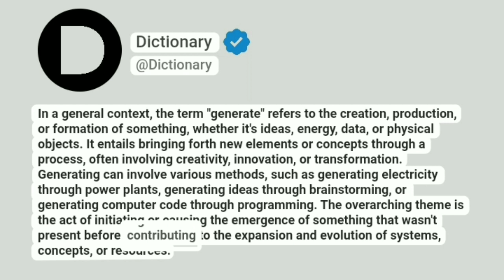Generate Meaning In English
In a general context, the term "generate" refers to the creation, production, or formation of something, whether it's ideas, energy, data, or physical objects. It entails bringing forth new elements or concepts through a process, often involving creativity, innovation, or transformation. Generating can involve various methods, such as generating electricity through power plants, generating ideas through brainstorming, or generating computer code through programming. The overarching theme is the act of initiating or causing the emergence of something that wasn't present before, contributing to the expansion and evolution of systems, concepts, or resources.